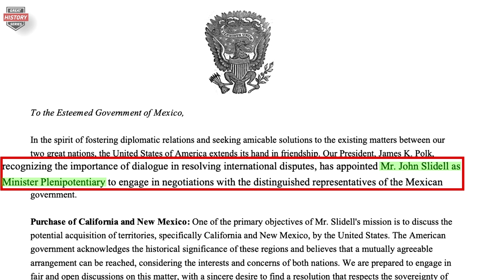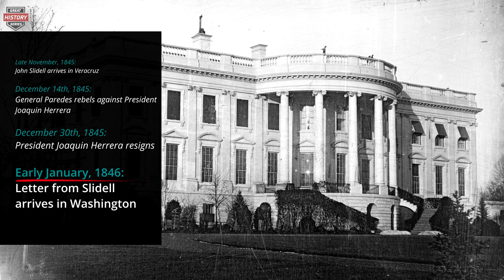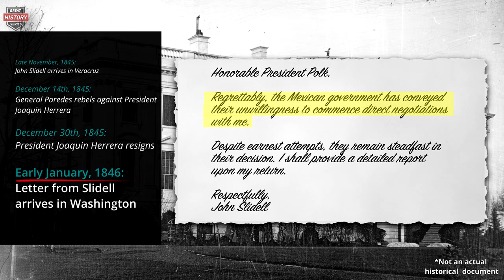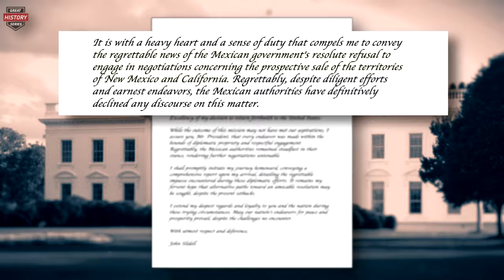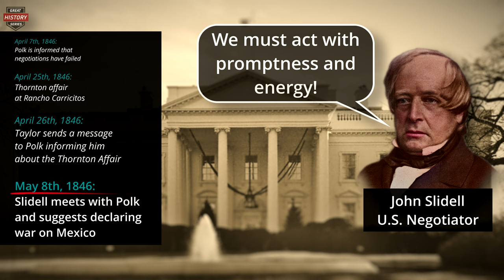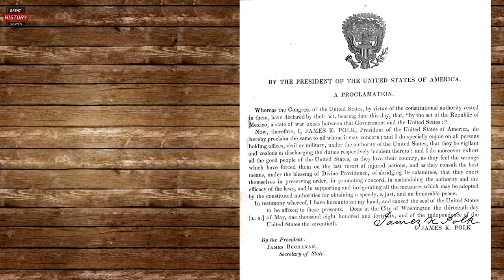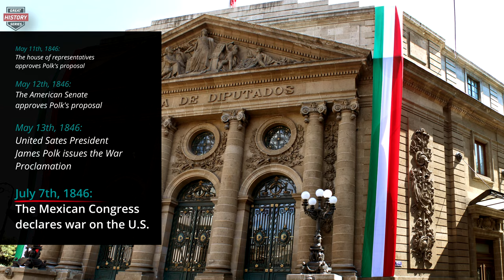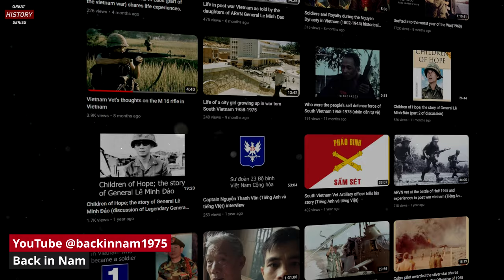ORIGINS of the Mexican-American War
How the Mexican War Started? Origins of the Mexican American War :
In November 1845, Polk sent John Slidell, a secret representative, to Mexico City with an offer to the Mexican government of $25 million for the Rio Grande border in Texas and Mexico's provinces of Alta California and Santa Fe de Nuevo México. U.S. expansionists wanted California to thwart any British interests in the area and to gain a port on the Pacific Ocean. Polk authorized Slidell to forgive the $3 million owed to U.S. citizens for damages caused by the Mexican War of Independence and pay another $25 to $30 million for the two territories.

Mexico was neither inclined nor able to negotiate. In 1846 alone, the presidency changed hands four times, the war ministry six times, and the finance ministry sixteen times.  Despite that, Mexican public opinion and all political factions agreed that selling the territories to the United States would tarnish the national honor.  Mexicans who opposed direct conflict with the United States, including President José Joaquín de Herrera, were viewed as traitors. Military opponents of de Herrera, supported by populist newspapers, considered Slidell's presence in Mexico City an insult. When de Herrera considered receiving Slidell to settle the problem of Texas annexation peacefully, he was accused of treason and deposed. After a more nationalistic government under General Mariano Paredes y Arrillaga came to power, it publicly reaffirmed Mexico's claim to Texas an decided to end any diplomatic efforts to avoid a war.

Narrated by Benjamin Stipanov

Timecodes
0:00 - Intro
0:50 - Negotiations start
3:06 - Coup d'état in Mexico
3:50 - Polk increases the pressure on Mexico
4:39 - Negotiations fail
6:12 - The Thornton Affair
8:00 - Slidell arrives in Washington
8:24 - War declared
10:09 - Conclusion

Sources:
A glorious defeat: Mexico and its war with the United States - Henderson, Timothy J.
Breve historia de la guerra con los Estados Unidos - Valades, Jose C.
The dead march: A history of the Mexican-American War - Guardino, Peter
A country of vast designs: James K. Polk, the Mexican War and the conquest of the continent - Merry, Robert W.
So far from God: the U.S. war with Mexico, 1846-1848 - Eisenhower, John S.D.
John Tyler, the accidental president - Crapol, Edward P.